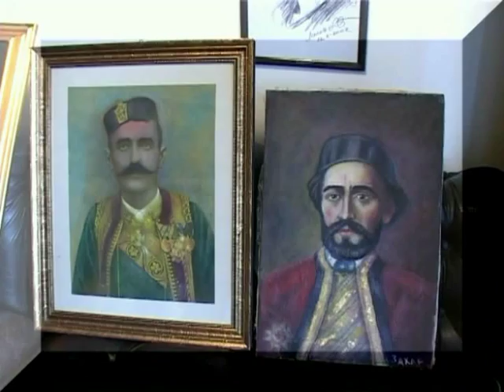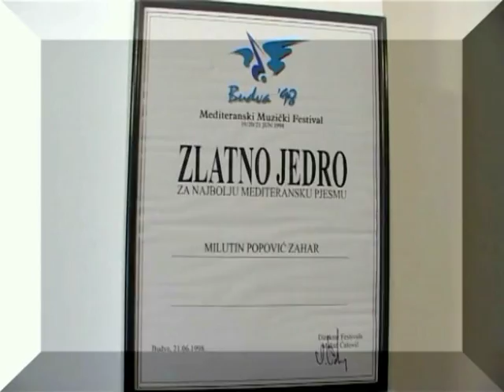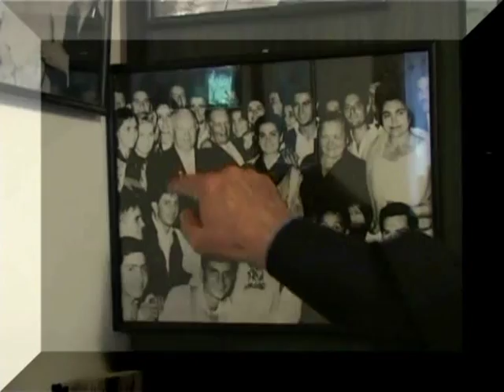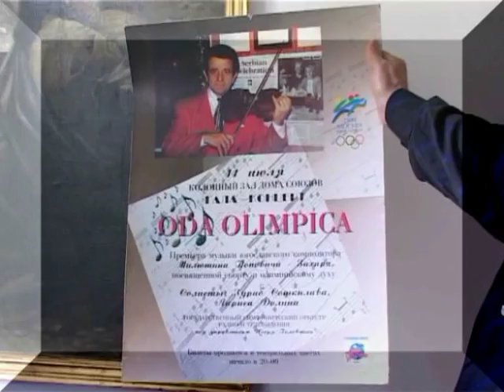Milutin Popović Zahar - intervju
TV emisija "EGO"
Autor i voditelj:LJUBIŠA STEFAN VELIČKOVIĆ